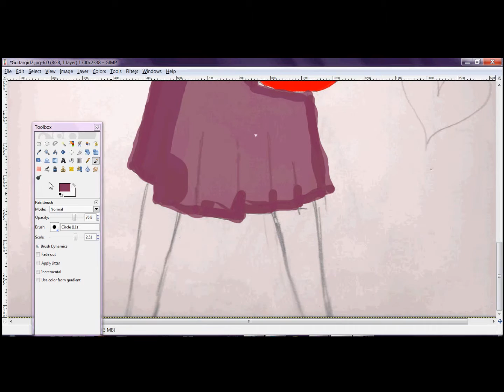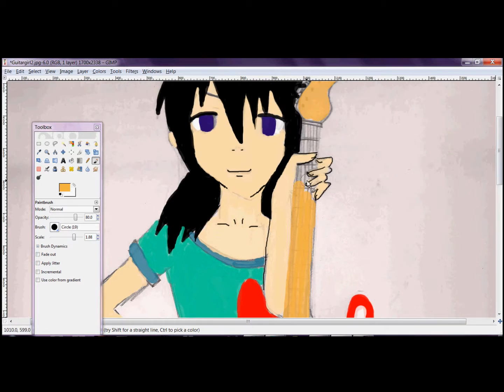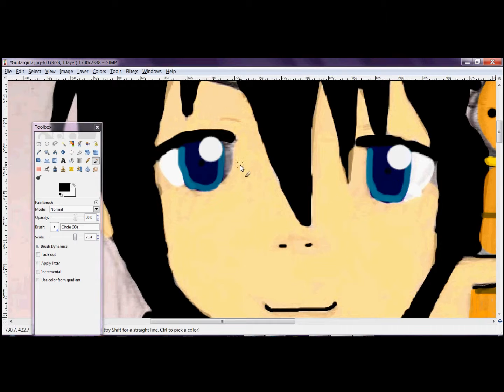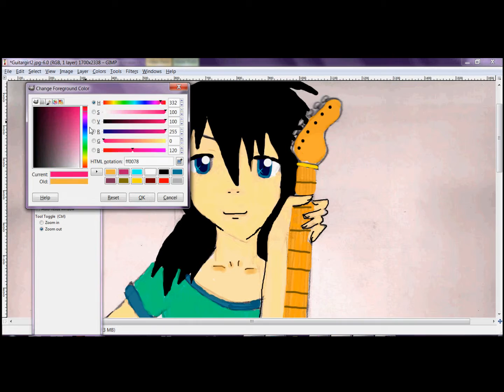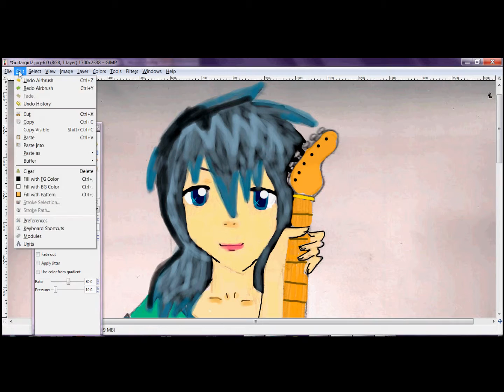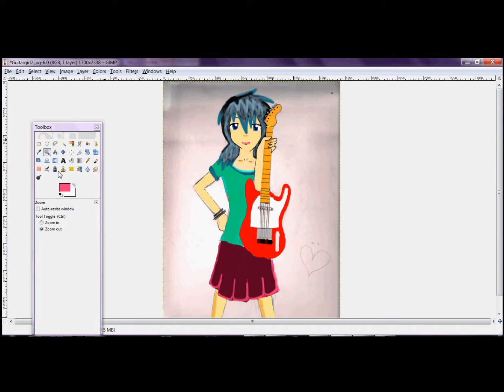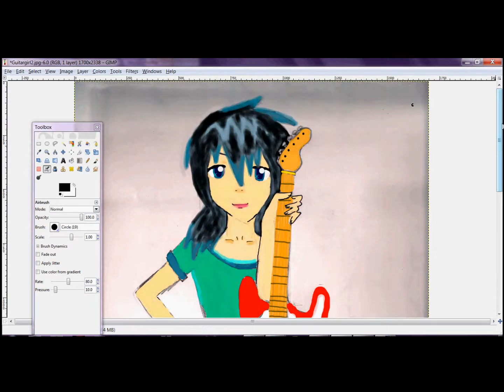Speed Draw - Guitar Girl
Drawn with Gimp, and taken with Hypercam 2. Assembled with Windows Live Movie Maker.